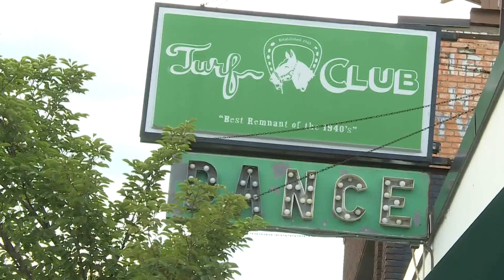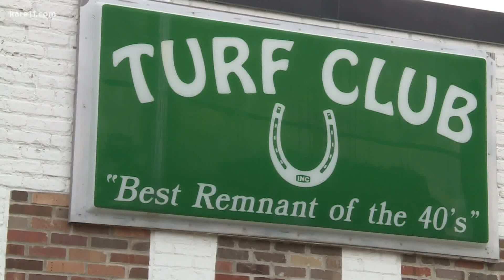'Value our Venues' raises money to support 8 Twin Cities clubs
Local artists are posing for pictures in front of several downtown clubs, like Turf Club and First Ave., to raise money to keep their doors open.